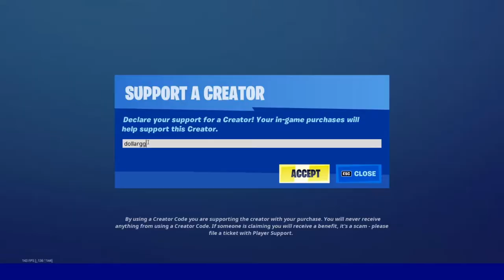*new* Fortnite Crackdown vs Around the Clock Dance Battle I What's the time at your place?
- What is time at yo place ?